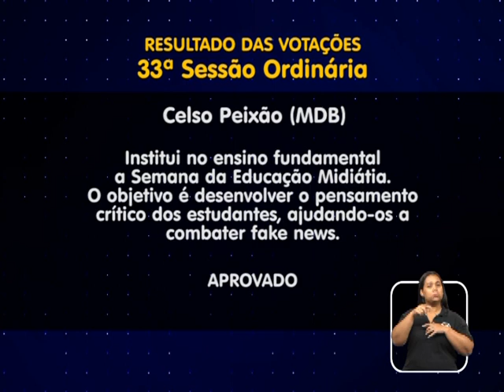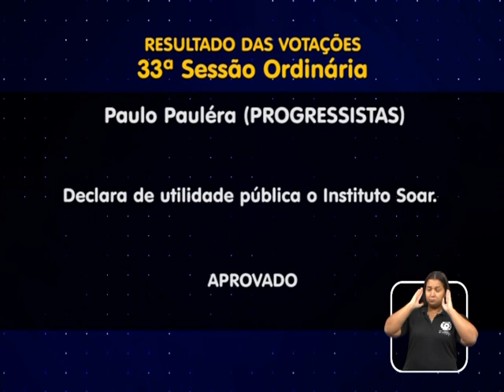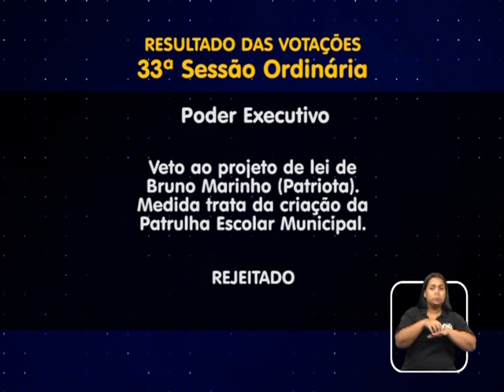Confira os projetos aprovados durante a 33ª sessão de 2023